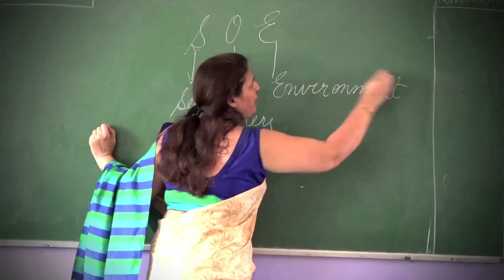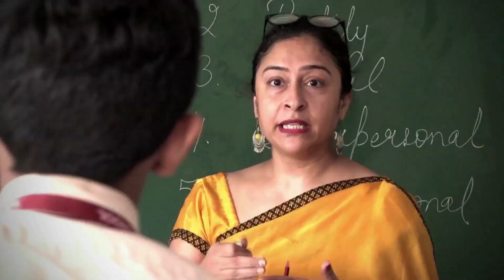Story of Jiva Public School | jivapublicschool #